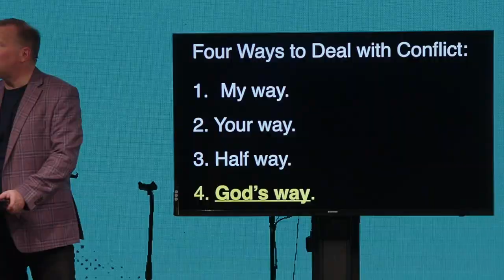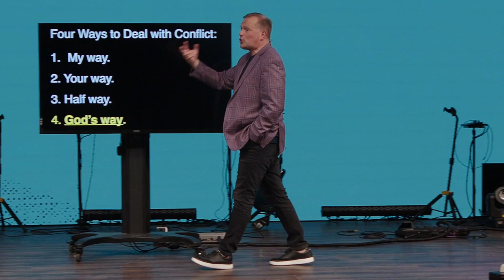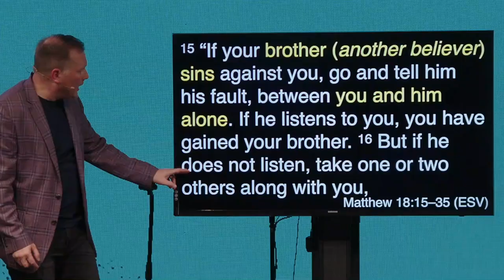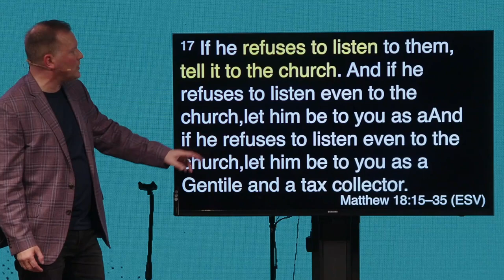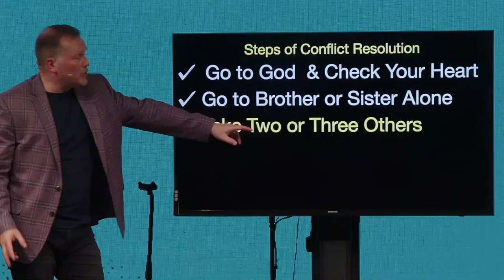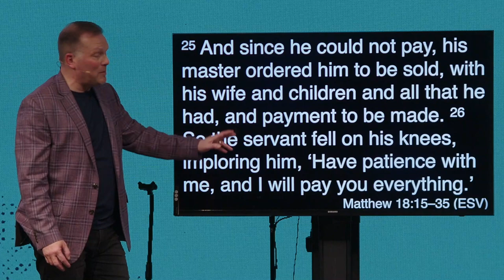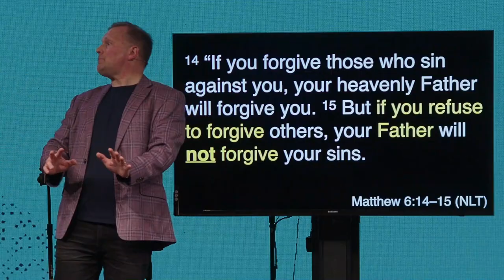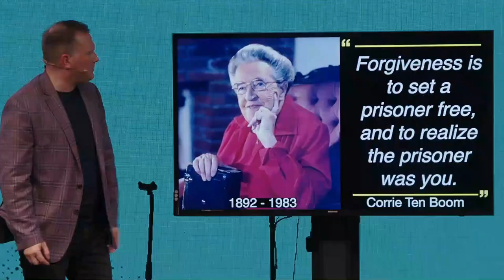Solving Conflict Without Becoming a Convict Pt 2